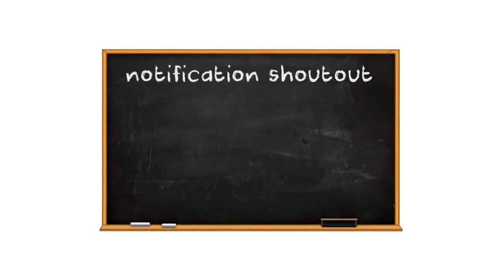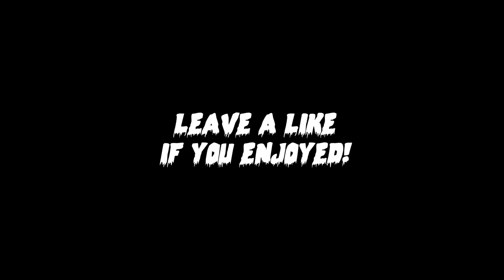HILARIOUS !!! - RED BALLOON PRANK AT THE MOVIE THEATER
Watch today's video and try not to laugh :)
See how far you can go with a straight face, we dare you ;-). In  our  channel, we present you some of the best and funniest  videos we ever laid our eyes on.
🔹 BEST ONLINE SERVICES

🔹 BEST FUNNY BOOKS :

• What the F*@# Should I Make for Dinner?
• The Subtle Art of Not Giving a F*ck
• The FCK It List 2020 Calendar
• Dad Jokes: Terribly Good Dad Jokes
• A Funny Book About Horrible Things
• 365 Truly Terrible Wisecracks
🔹 BEST FUNNY T-SHIRTS:

🔹 Fitness Taco Funny T Shirt
🔹 Funny Sarcasm Humor T Shirt
🔹 Funny Beer Drinking T Shirt
🔹 Hilarious Mocking T Shirt

You may be mentally afflicted by mental stress every day, but if you get the habit of watching our funny videos uploaded in this channel, stress will definitely be reduced and you will be healthier. You can do it, please have a look while you enjoy it.
▶Note: Our videos are made possible by our fans! If you want to see your cute video featured in our next compilation, please send us your video!